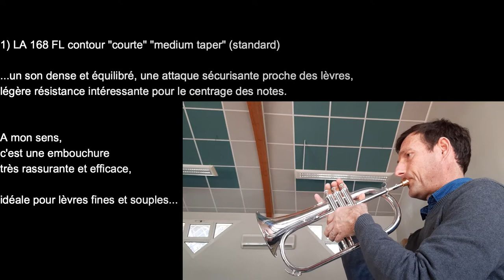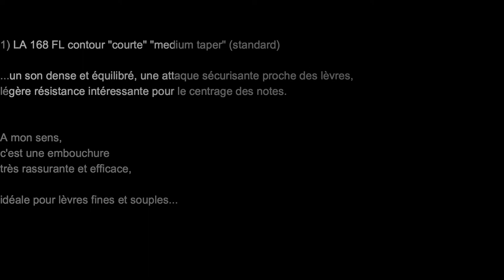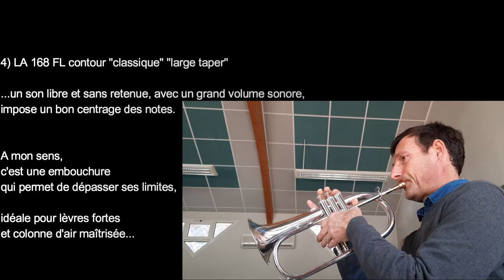Test embouchures pour bugle Dimitri Donat LA168FL versions courte+classique - medium+large taper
Nicolas Boeri, professeur de trompette au Conservatoire à Rayonnement Communal de Marignane, réalise un essai comparatif de 4 embouchure pour
...un réel plaisir de découvrir les subtiles différences, sur un même modèle décliné en diverses versions...
Bravo et merci à Dimitri Donat pour son savoir-faire, sa disponibilité et sa bienveillance !!!
L'occasion d'entendre un extrait de la petite fugue de J.S. Bach et du concerto en fa mineur op.18 d'Oskar Böhme.